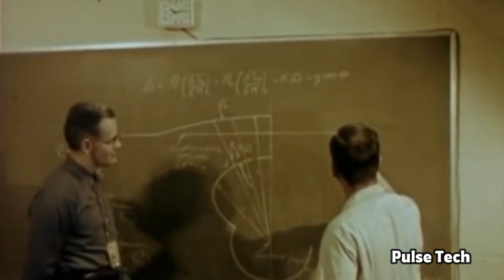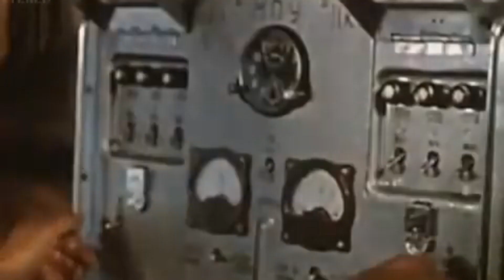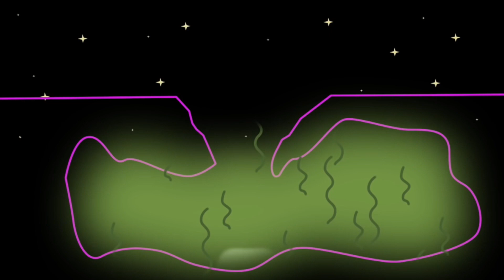How the USSR put out a fire with a Nuke